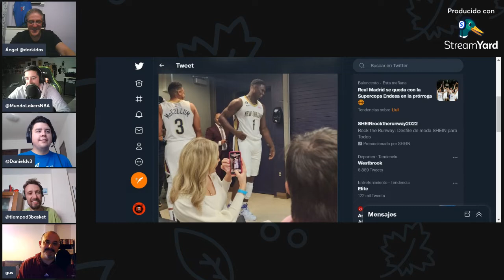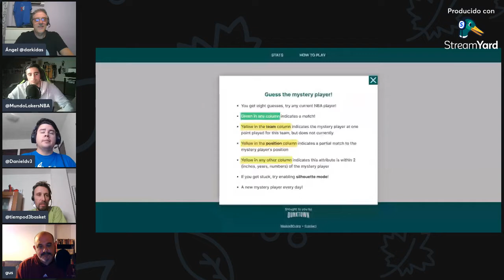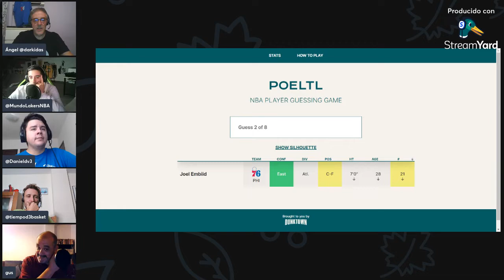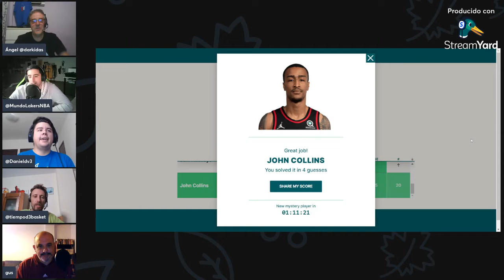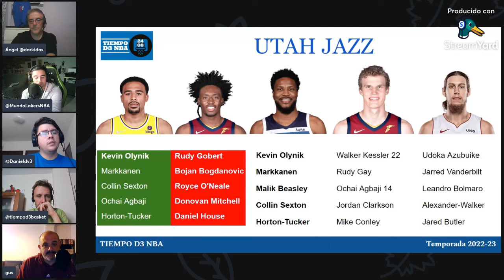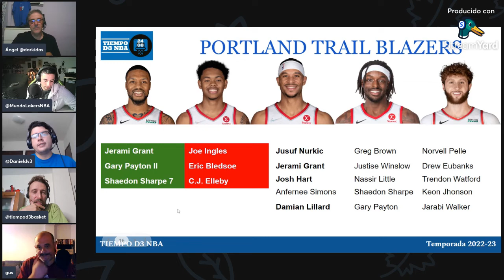🔴 NBA CRÓNICAS DESDE LA DIVISIÓN NOROESTE (127)